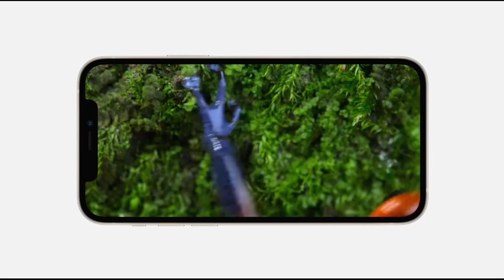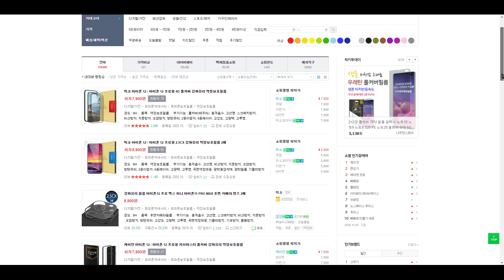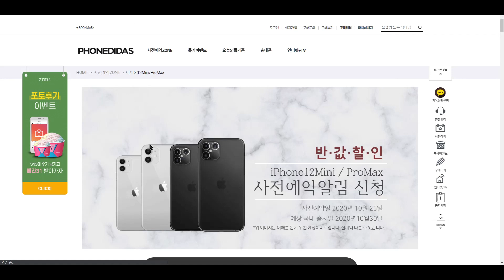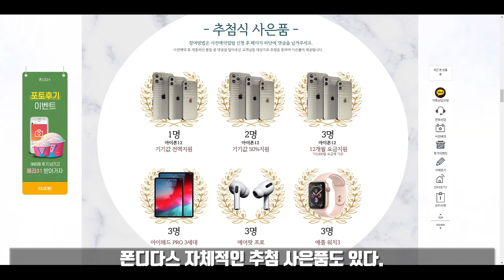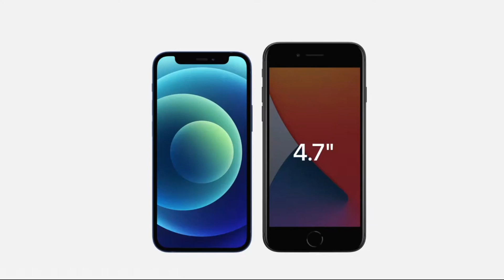아이폰12 미니 출시일 사전예약사은품 생각보다 혜자롭다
아이폰12 미니 출시일과 괜찮은 사전예약 사은품 제공하는 폰디다스 입니다.